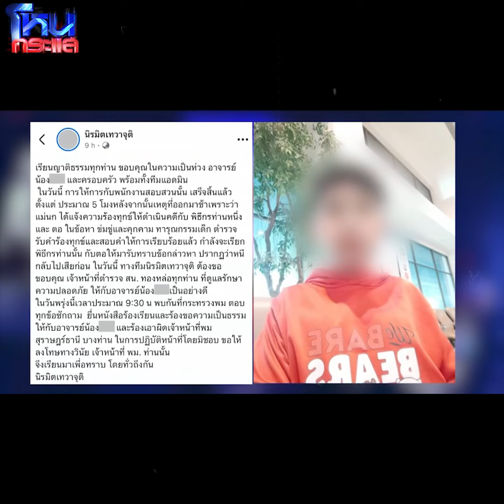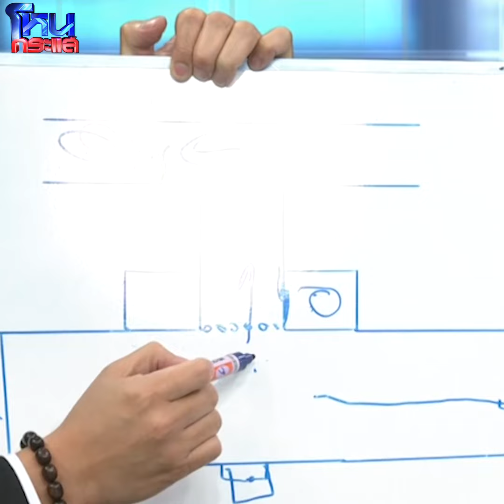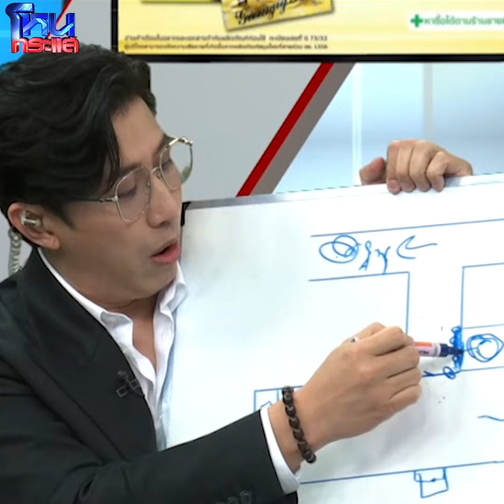[Highlight] พ่อ-แม่ น้องเชื่อมจิตขอ พม.คุ้มครองเด็ก อ้างเด็กถูกใส่ร้าย ถูกกลั่นเเกล้ง l#โหนกระแส